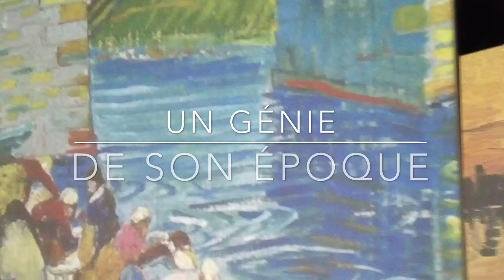Exposition Van Gogh